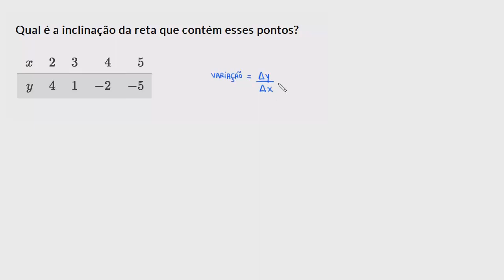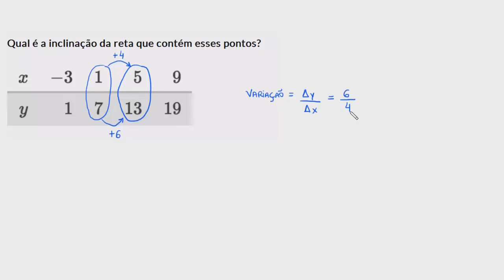Inclinação da reta dado dois pontos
Neste vídeo vamos determinar o coeficiente angular (variação) de uma reta dado dois pontos.